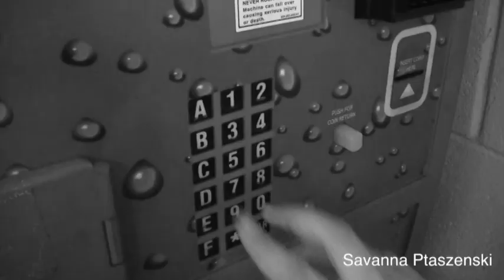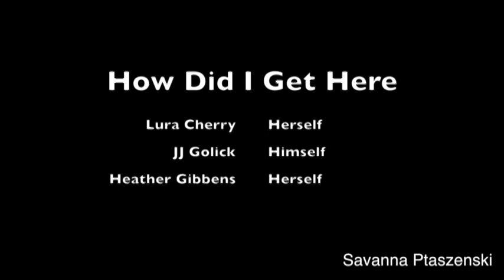how did i get here Savanna Ptaszenski